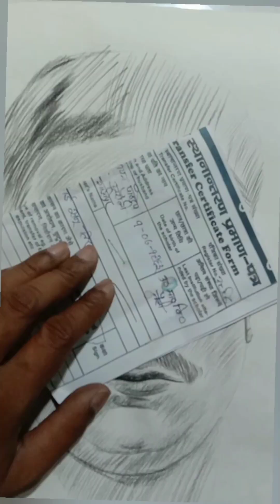sketch portrait portrait